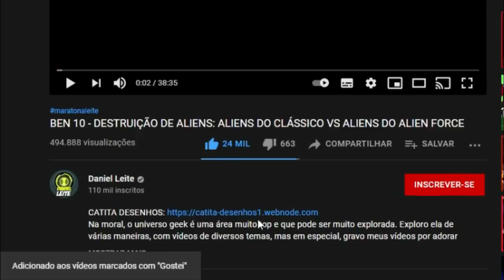REACT | BEN 10 - DESTRUIÇÃO DE ALIENS_ ALIENS DO CLÁSSICO VS ALIENS DO ALIEN FORCE - Daniel Leite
Configurações do meu PC:

Processador: fx 8320e
Mobo: Ga970 USB3
GPU: gtx 750 ti 2gb gddr5